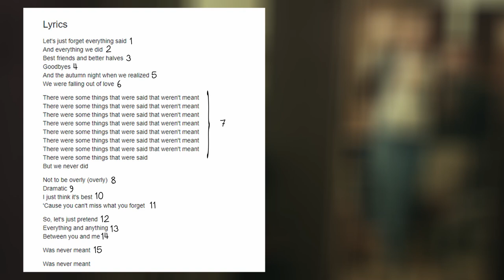Never Meant: How Mike Kinsella Wrote One Of The Best Songs Of All Time... TWICE!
Hope you enjoyed it. I put a lot of effort into it, so consider sending it to your friends, alright?